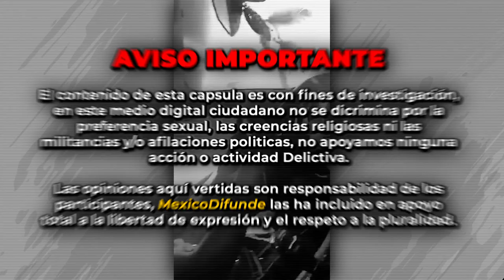¿Elementos harían uso desmesurado de la Fuerza en Ramos Arizpe?, Tu que Opinas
Coahuila.- Unidades con el logo de la Agencia de Investigación de Coahuila, venían siguiendo por varias cuadras un vehículo que era manejado por un sujeto, lo que desato la persecución según la mujer que acompañaba al conductor, es que los elementos chocaron la parte trasera de su vehículo, en las imágenes podremos apreciar como literalmente le echan la camioneta a un costado para intentar detenerlo.

Dichos hechos ocurrieron la tarde del domingo pasado en el Boulevard Miguel Ramos Arizpe, cerca de la colonia Capellanía, de Ramos Arizpe en el estado de Coahuila.

¿ Tu que opinas?

Capítulos:
0:00 Resumen
0:15 Disclaimer
0:20 Inicio de la Nota
2:43 Video Integro
5:17 Pantalla Final

* Alguna información dentro del video íntegro puede no mostrarse por ser de carácter personal.

- El canal se creo con la intención de informar a toda la población del territorio mexicano desde el año 2013.

📚 Libros recomendados:

🎶 Licencia musical: